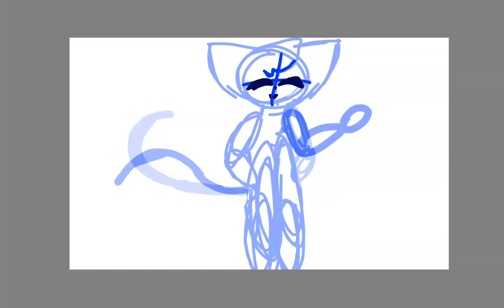кому нужна берите